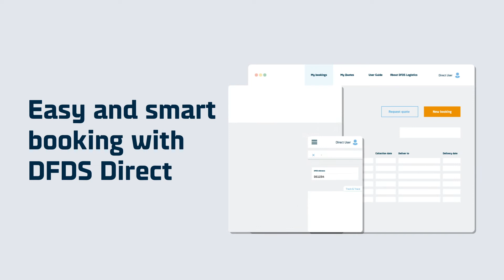Angers - Lyon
From France to the Nordics, Baltics, UK and Ireland